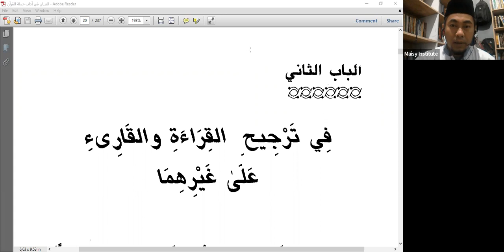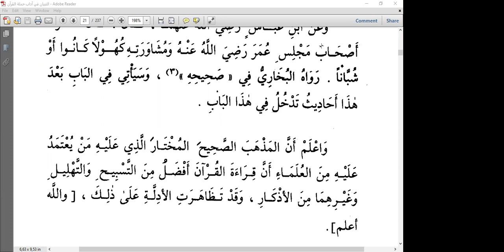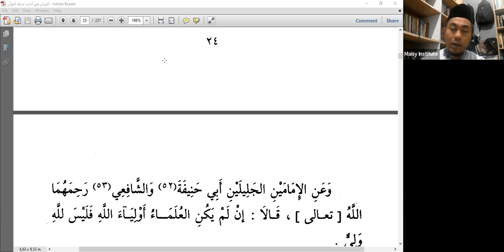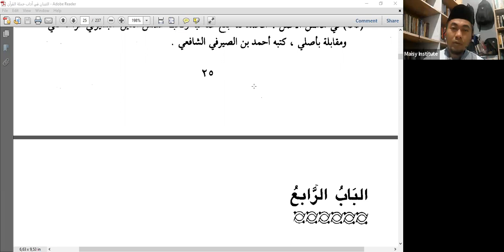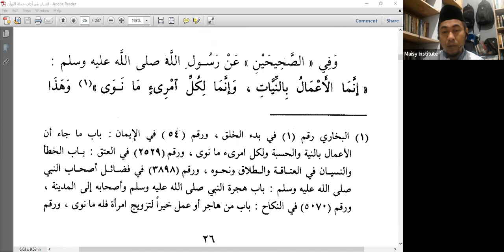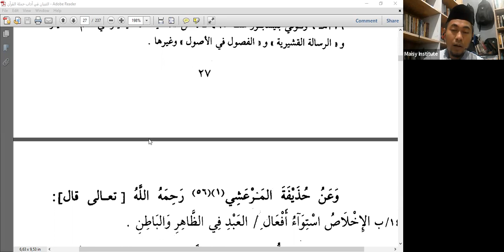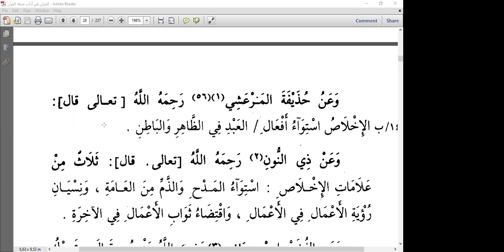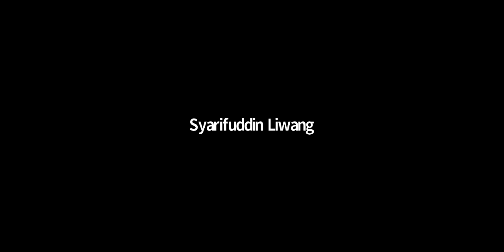Majelis Kitab Bersanad - At Tibyan fi Adab Hamalatil Qur'an - imam Nawawi #2